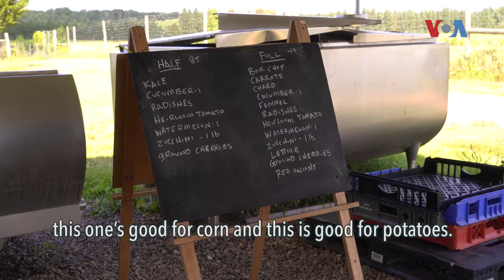May Lee - Organic Farmer/ Laos Refugee/ Mentor of Sustainable Agriculture Methods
People in America features May Lee today. She came to the United States as a refugee and has been working in organic farms for a very long time. Watch this video to see how May Lee thrives despite the language barrier and follows her passion to grow and raise organic vegetables.